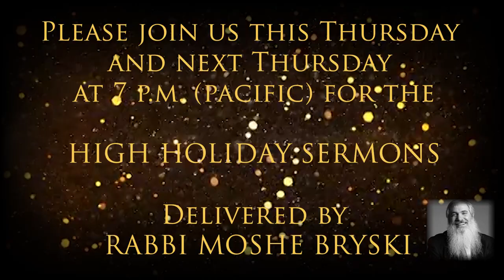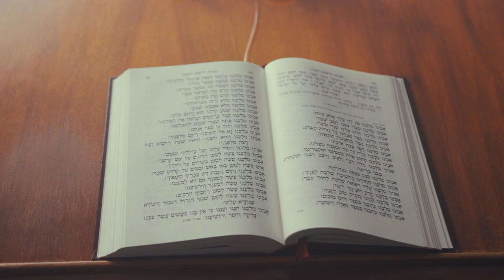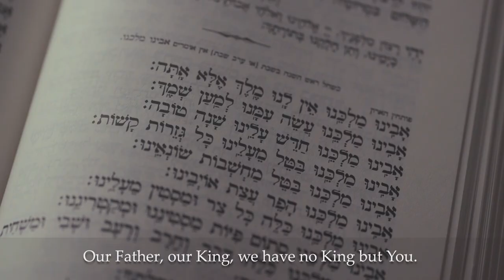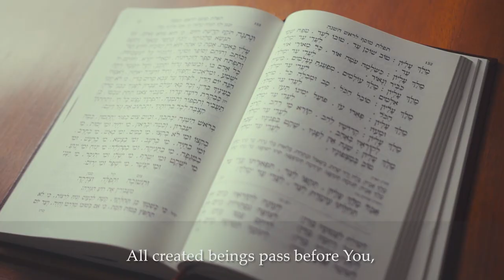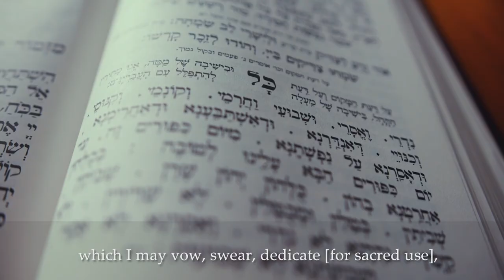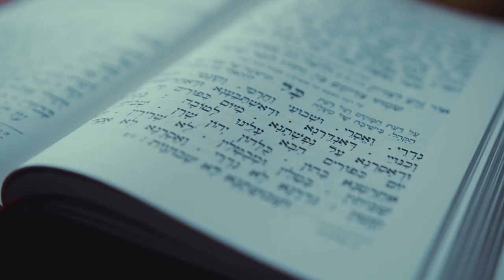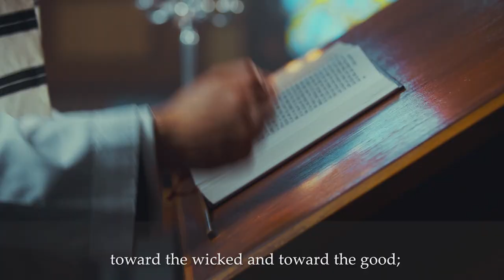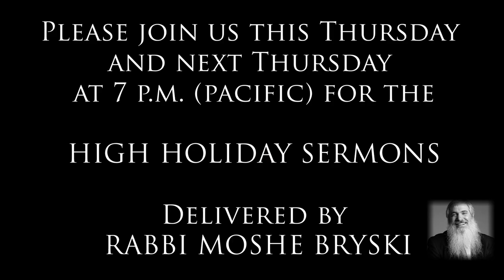Songs and Stories of the High Holidays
In preparation for the High Holidays this year, Chabad of the Conejo invites you to join in as we bring the holy prayers of Rosh Hashanah and Yom Kippur to life. We will be joining together with Chassidic Superstar Eli Marcus on a musical journey through the High Holiday Prayers as we learn deep insights, stories and backgrounds of the words we pray during the High Holidays.

For more information and to view the upcoming semester, please visit jewishacademy.com. To make a tax-deductible contribution, please